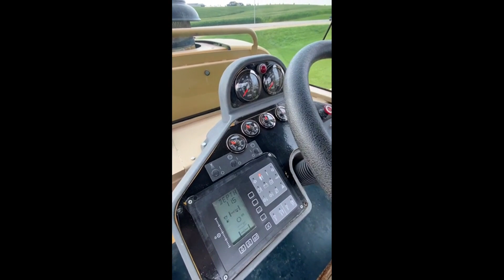2009 CATERPILLAR RM-500 For Sale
2009 Caterpillar RM500, 3,610 Total hours, Reputation machine, Universal Rotor for both Asphalt Reclamation or Soil Mixing, Water emulsion system, Full service history documentation available.  Read the Details:

•  3,610 Total hours.

•  Enclosed cab option, A/C, Heat.
•  All wheel drive.
•  CAT part # 287-1724 Universal Rotor installed.
•  Universal Rotor, for both Asphalt Reclamation & Soil Mixing and stabilization.
•  Qty 200, quick change rotor teeth.
•  Adjustable rotor speeds.
•  4 Steering modes: front, rear, crab, or coordinated.
•  96” Cutting / Mixing width.
•  Rotor drum diameter over bits – 54”.
•  16” Max Cut depth.
•  Water/Emulsion application system.

•  CAT C15 Accert Engine, 548 HP.
•  63,000 lbs machine operating weight.

Here is a high reputation machine that has come directly from an excellent company in the Midwest. There has been lots of documented dealer service maintenance and repairs performed over the years, whatever the machine needed, it got. It’s a machine that should make an excellent secondary used unit other than buying new.

The Universal Rotor option this machine is equipped with, is recommended for thin, medium, and thick asphalt reclamation, 1” to 10” plus. It is also recommended for soil mixing and stabilization on granular, granular with rocks, and light clay applications, as well as for surface mining on coal, shale and limestone. The existing rotor teeth are in really good condition.

Please call or email to have additional information and documentation emailed to you.

We invite your own personal or 3rd party inspection of this machine anytime, located at our facility in Bellevue, Iowa. We offer fair freight rates to any end point, and excellent financing programs if needed.

The Scheckel family has been in the same exact location in Iowa for over 170 years, J.J. Scheckel Corporation is first generation company founded by Josh Scheckel, we operate a large Heavy Equipment fleet that we both Rent and Sell from to customers located throughout the world. J.J. Scheckel also performs complete machine rebuilds, and custom build equipment projects in our 25,000 sq ft Service facility in Iowa. We are different because we truly and sincerely care about doing things “the Right Way”. Please visit our home webpage to watch our company video “The Right Way” and learn more about JJ Scheckel Corporation.

Follow us on all social media platforms for immediate available equipment updates. We update daily on both Facebook and Instagram.